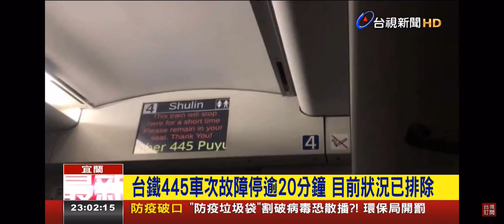2021-05-09台視夜線新聞-普悠瑪再傳事故! 故障咖蘭陽大橋民眾憂心